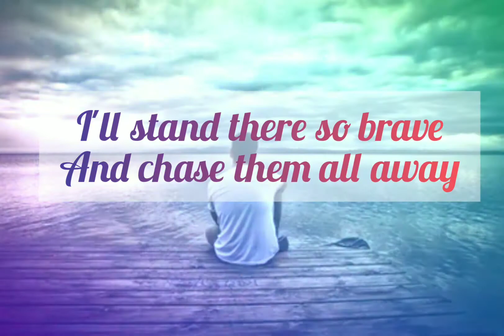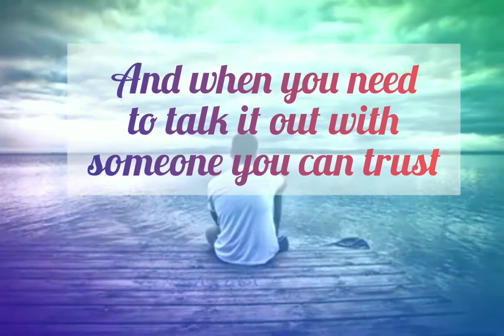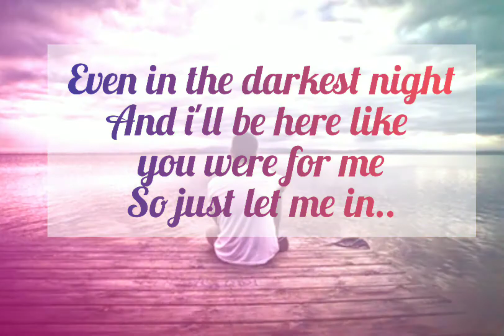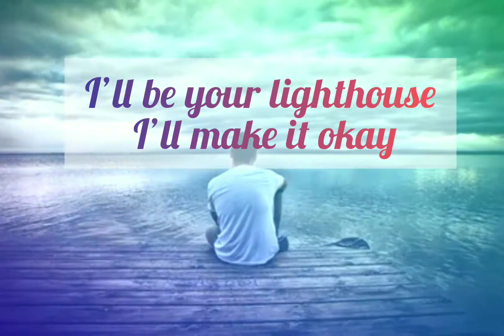Monsters (with lyrics) - katie Sky